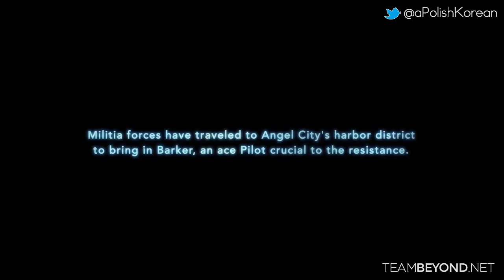Titanfall | Keepin' It Real: Gamescom Demo LIVE REACTION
Myself and two of my friends hopped into a Skype call and watched some trailers to catch up with all the recent gaming reveals, and I recorded our live reactions as we watched. The first recording was of the Titanfall reveal at Gamescom from a few days ago, and the result was hilarious.